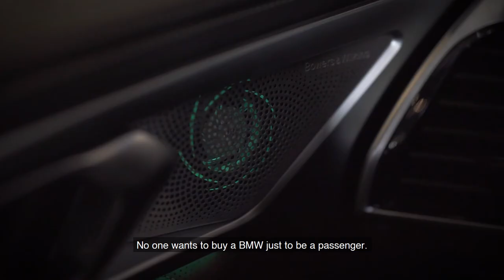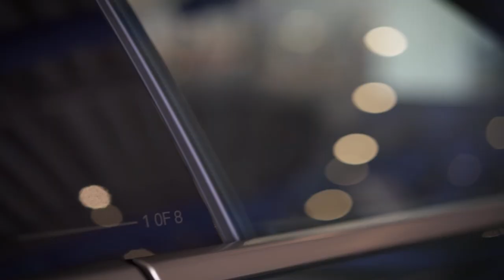BMW Talks "Special Editions" episode hosted by Mr. Omar Alfardan, President & CEO of Alfardan Group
Omar Alfardan, President & CEO of Alfardan Group, reflects on his journey in a special edition BMW Talks' episode, a video series covering BMW's major touchpoints. Each video is hosted by one of Jordan's leading automotive journalist, Mr. Mirza Hatek.

Set in Omar Alfardan's private museum, otherwise known as the Letbelah Museum, where viewers get to walk through some of his iconic BMW vehicles. The impressive collection comprises of vintage, modern, and luxurious models, dating back to 1938.

As a key player in expanding BMW Group in Qatar, Alfardan emphasizes BMW's position in the automotive industry. Giving viewers an exclusive sneak peek into the life of a car connoisseur, he discusses how BMW vehicles excel in performance, verging into a lane of their own standing since the very beginning.